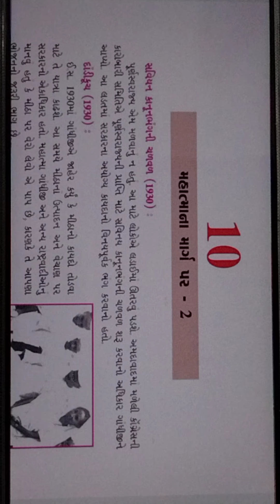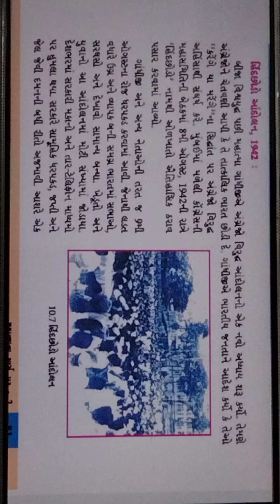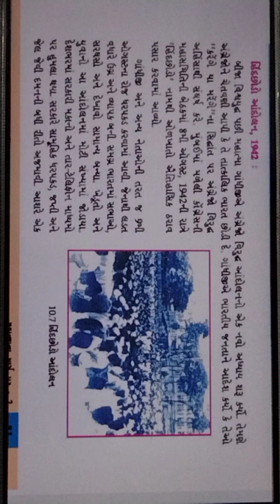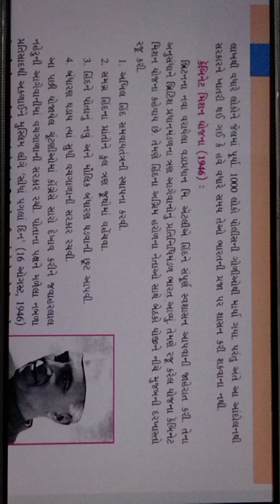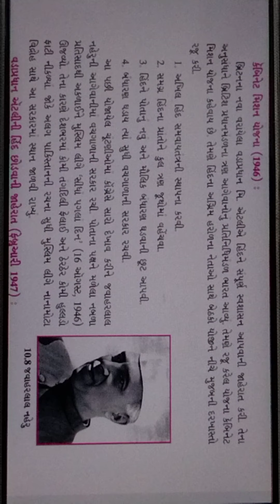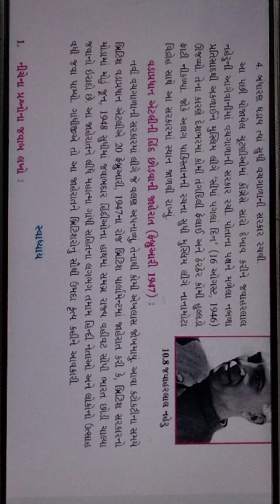std-8 s.s ch-10